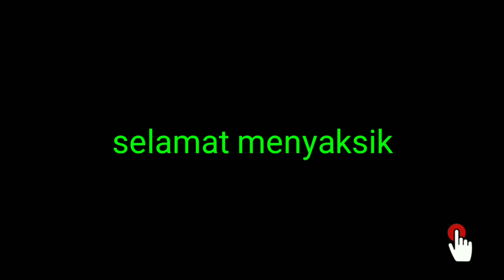Cara mengatasi kacer mbagong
Buat temen2 yg sedang mencari informasi entah tentang cara merawat kacer mbagong over birahi, cara mengatasi kacer mbagong over emosi, cara mengatasi kacer mbagong jalan, cara mengatasi kacer mbagong ngunci ataupun cara mengatasi kacer mbagong kalah mental, intinya cara mengatasi kacer mbagong di gantangan, wajib buat kalian untuk menyimak vidio ini hingga selesai ya bos biar tidak gagal faham.